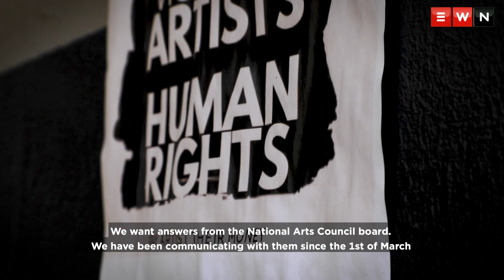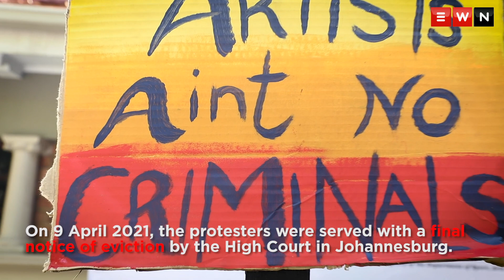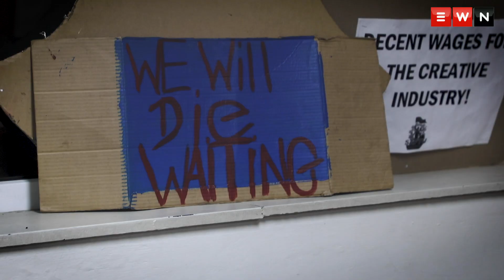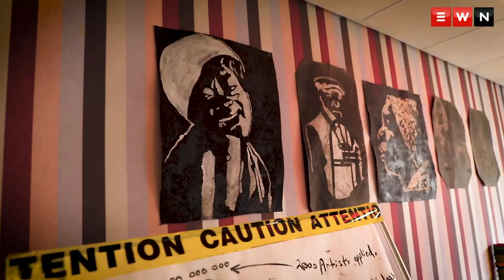42 days later, protesting artists refuse to leave National Arts Council offices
Artists who have occupied the National Arts Council offices in Newtown are continuing with their sit-in protest despite being served with a final notice of eviction by a court.